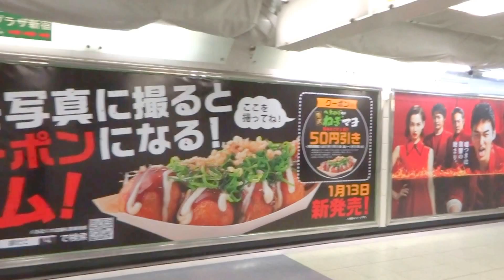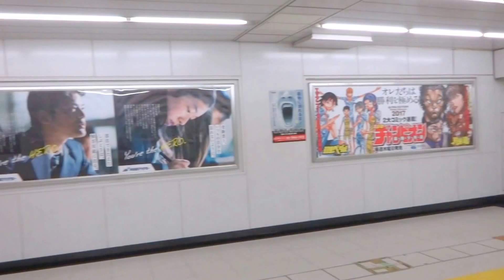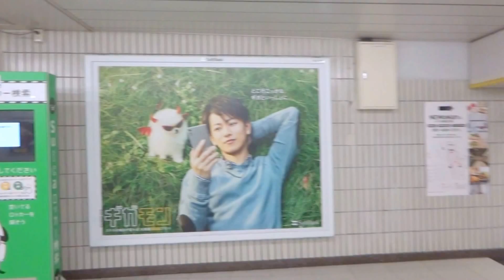草なぎ剛・水原希子・山本美月・木村拓哉ほか【駅内流し撮り映像 2017/1/15：Week02】JR新宿駅構内コンコース通路広告ビルボード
〈movie〉Billboard AD TOKYO, JAPAN
 - Shinjyuku Station HOT 100 Graphics "alps square"&"north road wide board"（Jan. 15, 2017）

新宿アルプス広場電照シートからのJR新宿北通路ワイドボード